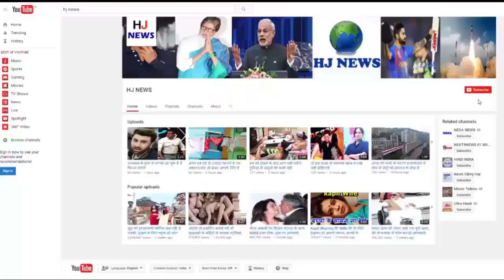अगर करेंगे ये एक छोटा-सा अचूक उपाय, जिंदगीभर रहेंगे मालामाल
This is a very definite measure to eliminate financial hardship forever. It can be started from any Thursday. If this remedy is started in the Guru Pushya Nakshatra, then the fruit starts coming soon. The solution is as follows. Get up in the morning Brahma Muhurat. get a shower. Bring raw milk of cow. If it is happening in the house, then very good. Keep in mind that there is no water in the milk. Bake milk in a small vessel. If you can wear yellow clothes, then the better. Gradually milk the root of basil. Speak this mantra with, Om Shree Tulsi Vaidheyamha, Vishnupriya Dhamahi, Tanno Prokurdaya. Do this every Thursday. Lakshmi ji resides in Tulsi. The raw milk of the cow is pleased with it. Tulsi is very dear to Lord Vishnu.
Offer yellow flowers of caner every day in Shiva Ling. Keep some proof rice in flower, which is turmeric dyed. By doing this, the inauspicious effect of the master overcomes the grace of Lord Shiva. Hard work gets done.

HJ NEWS !!